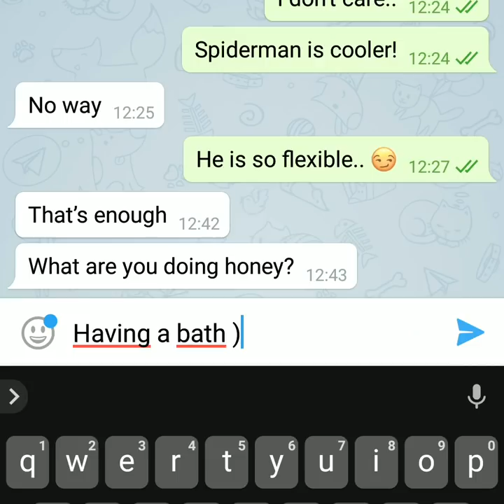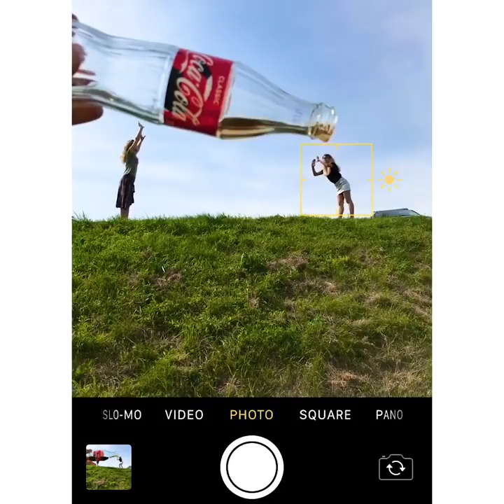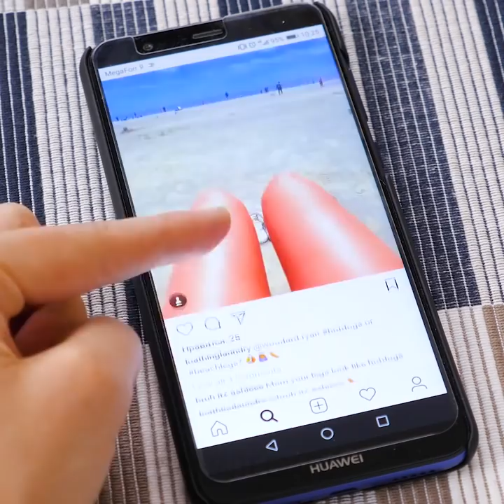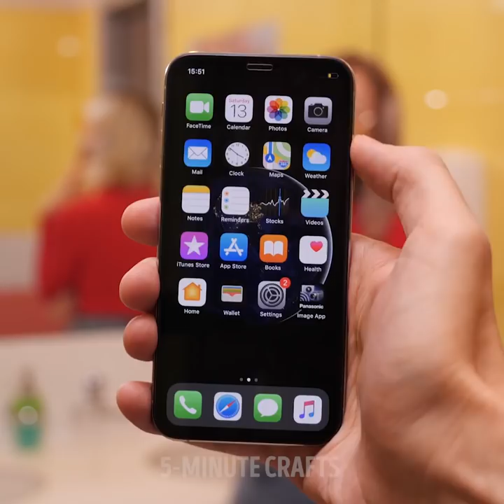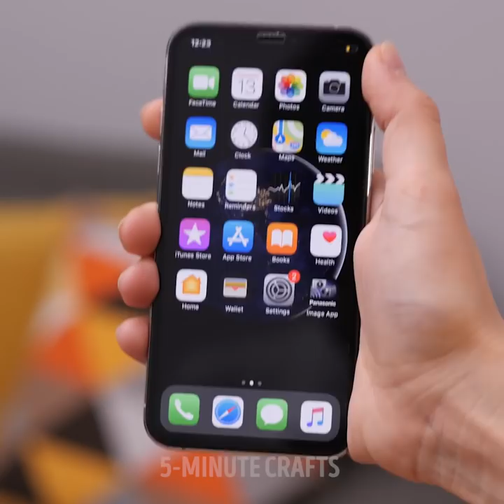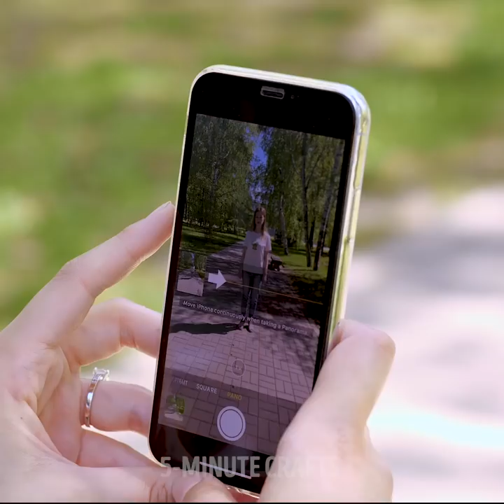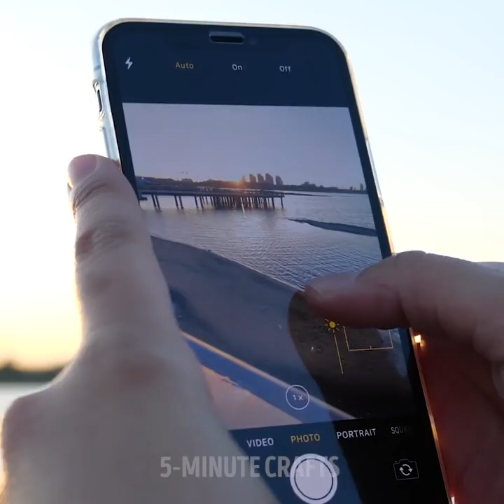17 CREATIVE IDEAS TO MAKE YOUR PHOTO VIRAL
Amazing photography tricks that will make your posts viral.

Hey guys, in this video I wanted to share with you some amazing photo tricks that will help you become a social media sensation.
- Add a drop of water on top of your phone camera lens to turn it into a micro lens that can capture the smallest details.
- I also show you a smart way on how to pose in order to make it look like you have curves
- To make your legs appear longer, stretch them out and let them face the camera.
- I also show you how to manipulate the panorama feature on your phone and take beautiful photos that look like a never-ending story sequence.

Timestamps:
1:06 – Confusing perspective photos
1:29 – Awesome panorama tricks
2:46 – How to take underwater photos
4:01 – Adorable waterdrops trick
5:12 – Slow-mo camera trick
7:09 – Lace photography hack